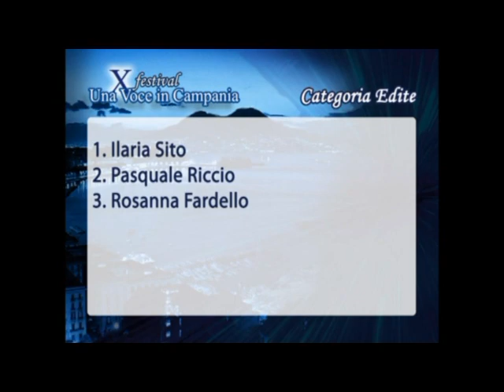LA FINALE - X° Festival - Una Voce In Campania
Festival Una Voce in Campania
Finale della X° edizione del festival "Una Voce in Campania"

Ospiti: Paolo Caiazzo, Ivan e Cristiano da Made in sud

Vincitori: Ilaria Sito e Luciano Buonfiglio

Finalisti categoria editi: Rosanna Fardello, Antonia Di Maio, Martina De Filippo, Ilaria Sito, Pasquale Riccio, Giuseppe Morra.
Finalisti categoria inediti: Rosario Andreozzi, Luciano Buonfiglio, Marianna Nappo, Roberta Piscopo, H2O Project, Giusy Vigliotti.

Organizzazione: Rino Quattromani
Ideazione, Realizzazione, Regia web tv:
Giovanni Quattromani, Luca Bianco, Raffaele Pagano
- Festival Canoro "Una Voce in Campania" -
Festival per cantanti, gruppi, cantautori